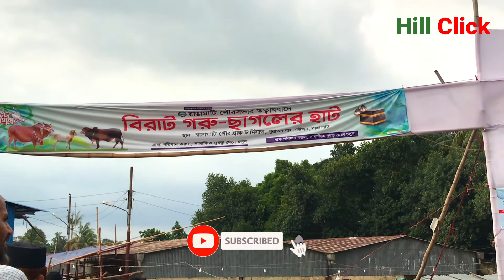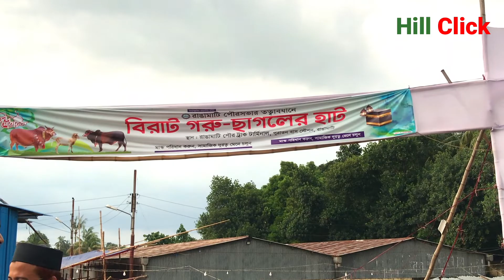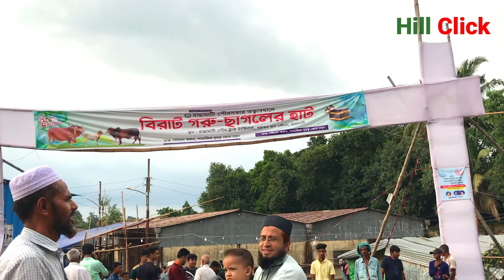Cow market of EID in Rangamati। ঈদ উপলক্ষে রাঙামাটিতে বিরাট গরু-ছাগলের হাট!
Cow market of EID in Rangamati। ঈদ উপলক্ষে রাঙামাটিতে বিরাট গরু-ছাগলের হাট! / ঈদ উপলক্ষে রাঙামাটিতে বসেছে বিরাট গরু-ছাগলের হাট। এটি রাঙামাটি জেলার সবচেয়ে বড় হাট। ‍স্থান: রাঙামাটি পৌর ট্রাক টার্মিনাল, পুরাতন বাস স্টেশন, রাঙামাটি।

Baluchar Rangamati kaptai lake/ বালুচর-রাঙ্গামাটি-কাপ্তাই লেক/ Hill Click
Rangamati Banarupa bazar// bizu bazar// রাঙ্গামাটির বিখ্যাত বনরূপা বাজার-বিজু বাজার-পার্ট-2
Hojoma chakma video dance/ বিজু মেলা উপলক্ষে একটি সুন্দর চাকমা নৃত্য
chakma traditional boli khela 2022/চাকমা ঐতিহ্যবাহী বলি খেলা/ bizu boli khela
Bizu rally in Rangamati 2022//রাঙ্গামাটিতে ঐতিহ্যবাহী বিজু উৎসব ২০২২
Rangamati Banarupa bazar// bizu bazar// রাঙ্গামাটির বিখ্যাত বনরূপা বাজার-বিজু বাজার-পার্ট-১
Rangamati hanging bridge //রাঙ্গামাটির বিখ্যাত ঝুলন্ত ব্রিজ//video
Aronnok holiday resort rangamat// আরণ্যক হলিডে রিসোর্ট // Hill Click// The best resort in Rangamti//
Polwel Park Rangamati//Best park in Rangamati/Hill Click// পলওয়েল পার্ক রাঙ্গামাটি//Kaptai lake